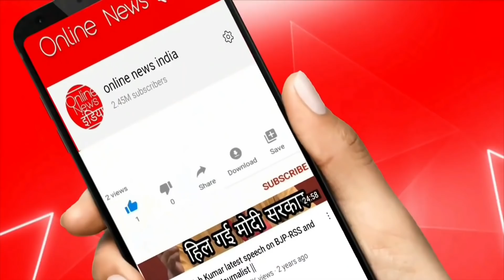किसानों के साथ मीटिंग के बाद बाहर निकले, कृषि मंत्री ने क्या कहा?